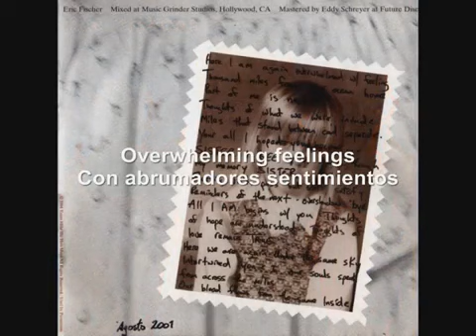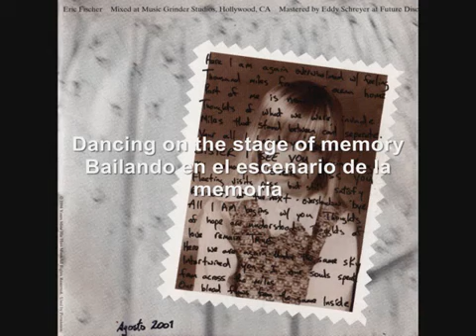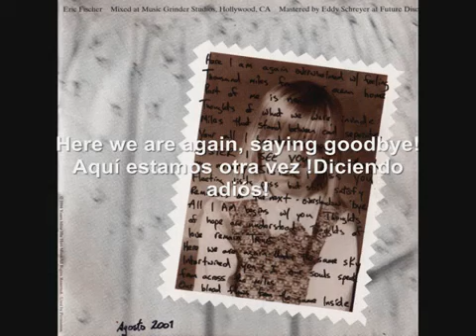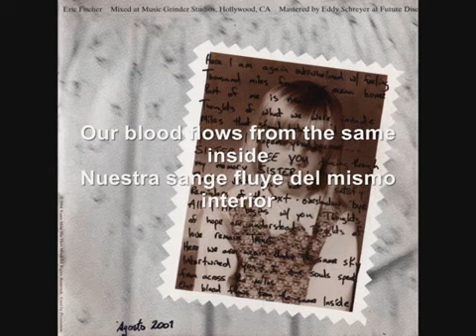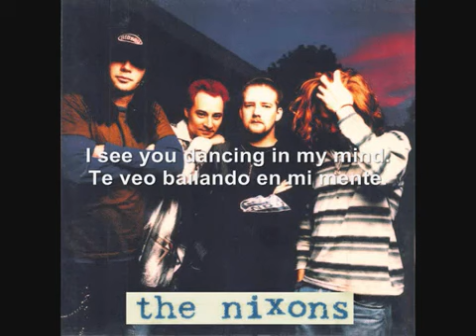Sister (The Nixons)